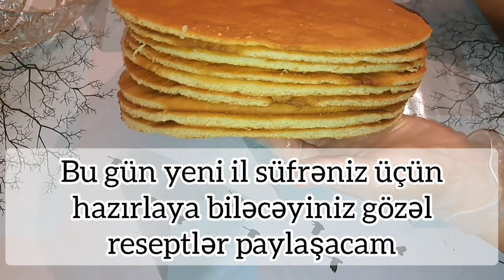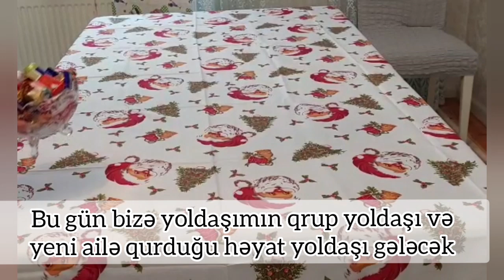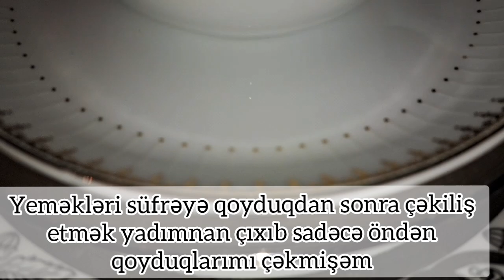Yeni il süfrəniz üçün ləzzətli reseptlər#yeniil#2023#resept#metbexreseptleri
hər kəsin yeni ili bol ruzi bərəkətli olsun .yeni iliniz mübarək